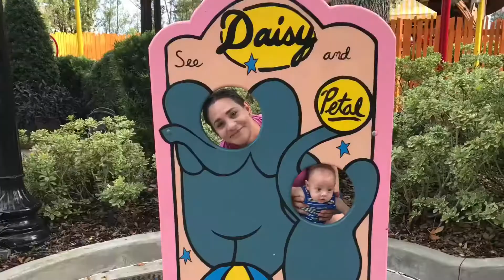Súper familia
Vacaciones de verano